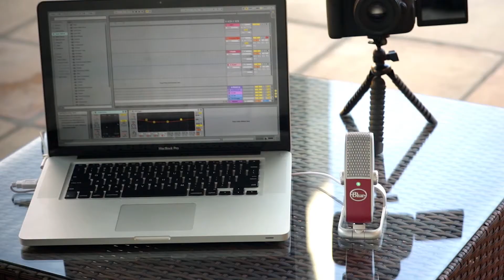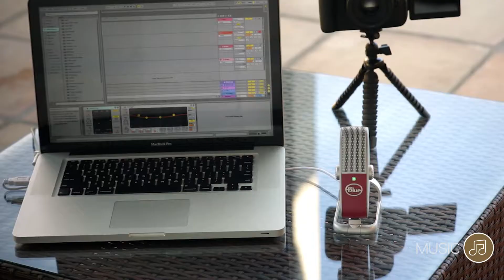Blue Raspberry Available @ JB Hi-Fi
For more info on the Blue Raspberry USB microphone, follow the link: